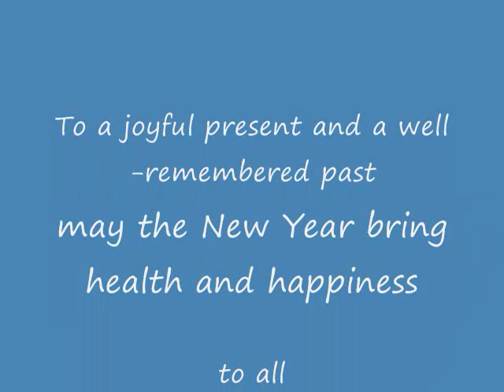Airedale Terrier Club of Florida Holiday Gathering 2016